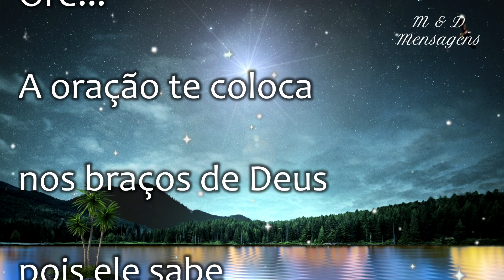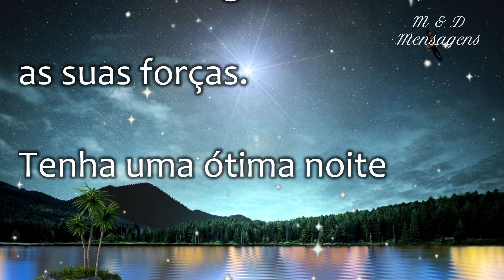Boa noite, linda mensagem gospel de boa noite, converse com Deus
Conversar com Deus em tempos difíceis é a melhor coisa a se fazer, tenha uma ótima noite.

✅ Deixe um comentário sobre o vídeo de mensagem de boa noite.